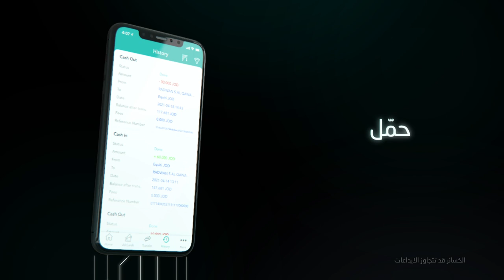المدفوعة مسبقاً Equiti بطاقة